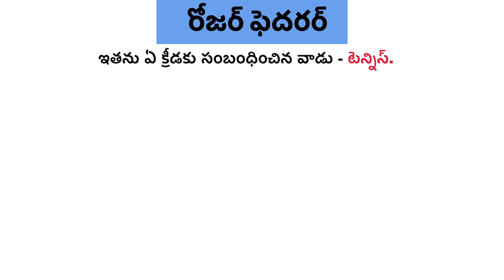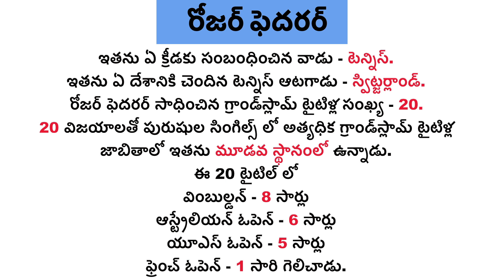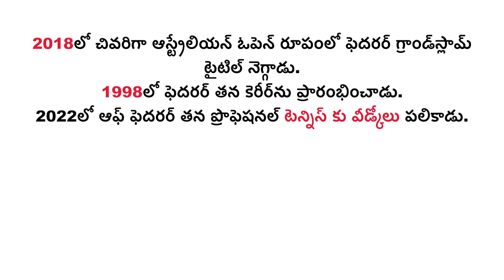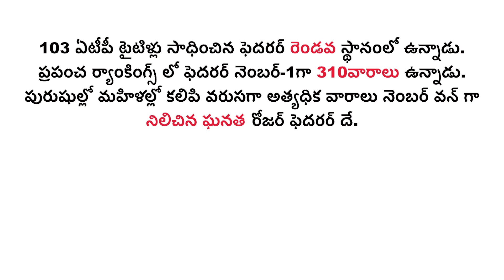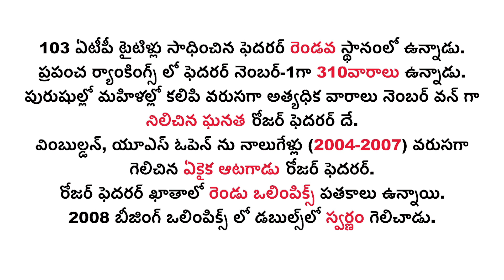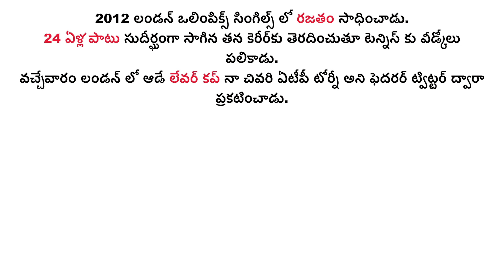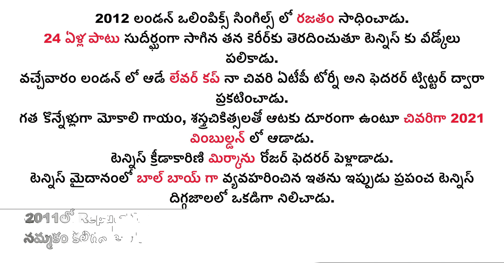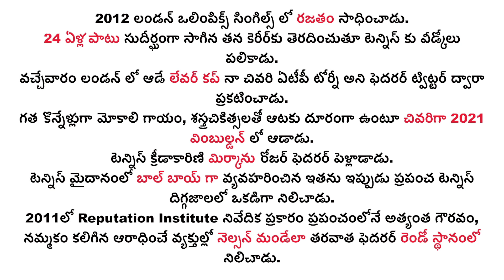రోజర్ ఫెదరర్ పై ప్రశ్నలు | Important Questions on Roger Federer |nmktelugu classes#gk#rogerfederer